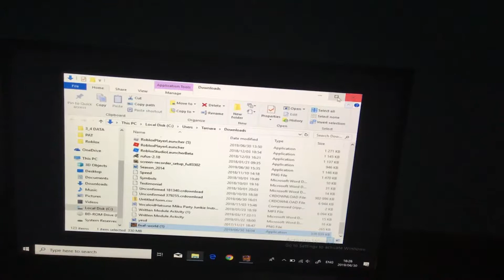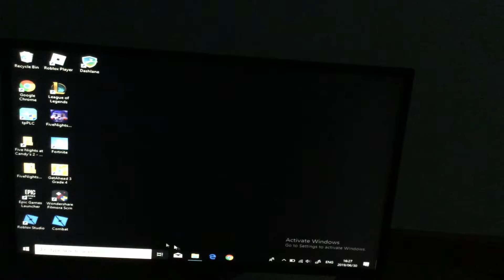Fnaf world episode 2 part 2